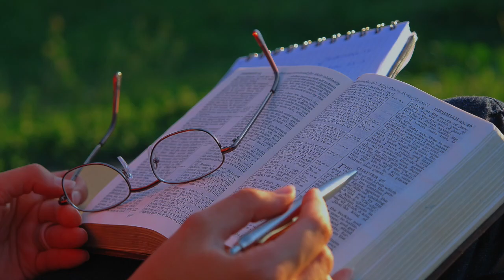Sorrow of a Backslider - Part 3 | RCCG Mercy Seat-Miracle House, Ampang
Online Digging Deep